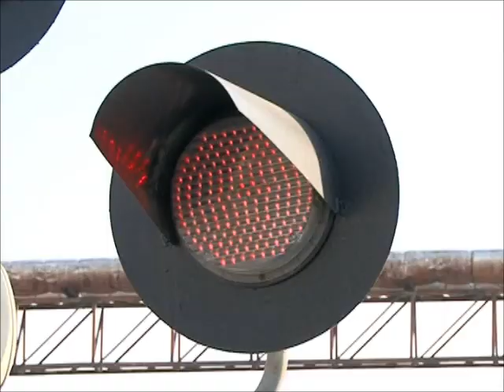Рейд по жд переездам